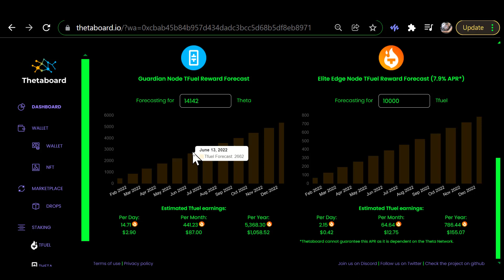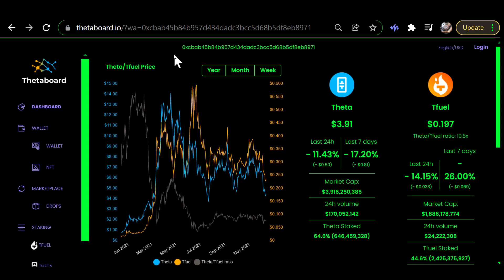FIRE SALE PRICES GET 'EM WHILE THEIR HOT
0xf80834ACA55Da5b2Bcf059CA5E125e4E1cDc16E1